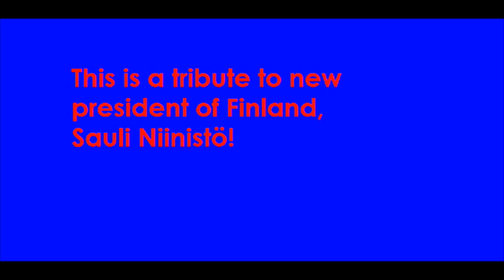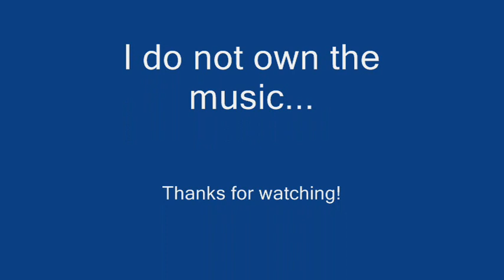Tribute to Sauli Niinistö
Tribute for Sauli Niinistö